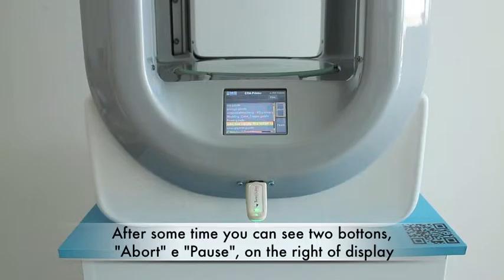How to: Era3DPrinter_ Print from USB pendrive (ENG)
A little tutorial for a better use of Era3DPrinter.